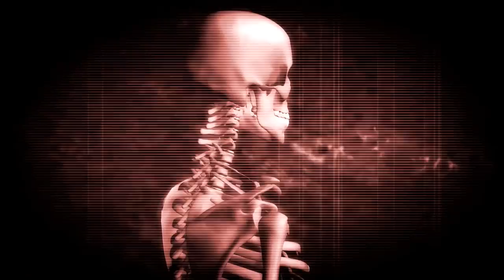17 Strange Animal Behaviors Explained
From super smart chimps … to insects that are master builders …  Here are (17) Surprising Human-like Animal Behaviors

#17  Breaking Bread
Tamarins are small New World monkeys, about the size of a squirrel, and distinguished by their moustache-like facial hair.  Native to tropical rainforests of South and Central America, they’re also known to gather in groups to share food amongst themselves.  Kind of like a family style arrangement, especially in certain restaurants.

#16  No Means No (Bonobo Head Shake)
Along with the common chimpanzee, Bonobos make up two species in the genus Pan … and the two species represent our closest living relatives.  As such, maybe it’s not surprising that they might display some behaviors similar to humans.  That includes shaking their heads as a way of saying no.  The behavior was observed for the first time among adult bonobos … usually when disapproving the action of some younger bonobos. In particular, a mother was seen
taking food away from her infant when it insisted on playing with the vegetable.  When the infant tried to go after the food, the mother shook her head as if saying no.  Prior to that, Bonobos had only been seen shaking their heads while playing.

#15  Making Faces
You might not consider their facial expressions when you think of mice … but experts say the rodents might be capable of displaying pain through various facial expressions.  During an experiment, mice were injected with an inflammatory agent … after which, the mice displayed facial expressions that seemed to indicate discomfort.  The test subjects would bulge their cheeks, narrow their eyes, or move their ears as the pain increased.  After a pain reliever was administered, the creatures expressions returned to normal.  The experiment inspired the creation of a ‘mouse grimace scale’ that researchers plan to use in order to reduce the suffering of mice and other laboratory animals.

#14  Mourning/Grieving (chimps)
Studies of chimpanzees focused on the reactions of adult chimps as an elderly female was dying.  Several different types of grieving behavior was exhibited as the chimps seem to sense that death was inevitable for their friend.  They tried to comfort the female by staying close to her and stroking her hair.  They tossed and turned at night, as if restless at the thought of impending death.  Returning to the body after the female had died, the other chimps made a last effort at resuscitating her, or confirming she was dead.  Finally, they cared for the dead body, grooming it and cleaning it.  Experts say the findings suggest that the chimpanzees’ grieving process might be better served by allowing the animals to die in a group setting, than in isolation.

#13  Pigeon Brain
In some quarters, that might be an insult.  But if you’re a gambler, maybe it’s a compliment.  Laboratory research has shown that the birds are more likely to push a button that gives them a big payout than accept a smaller reward at consistent intervals.  According to the study from 2010, the pigeons likely make their high-flying decisions based on the excitement at receiving a huge reward.  Not too dissimilar from humans in a casino trying to break the bank, no matter how steep the odds might be.